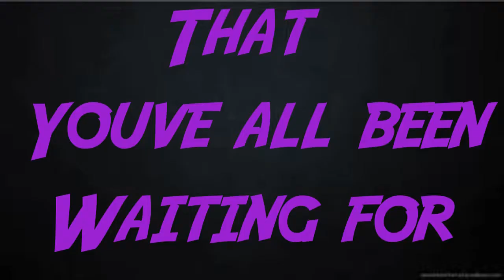Minecraft: THE SURPRISE!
Hey MCGamers, this is the surprise that I had mentioned in the update video that I posted three days ago! I hope you enjoy what the surprise is and apologize if the running in circles makes you dizzy and that you will help us in the question we ask towards the end:) Remember to Hit that Like button, comment, and Subscribe. Can we get to 5 likes??

Server that we were on:
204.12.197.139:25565